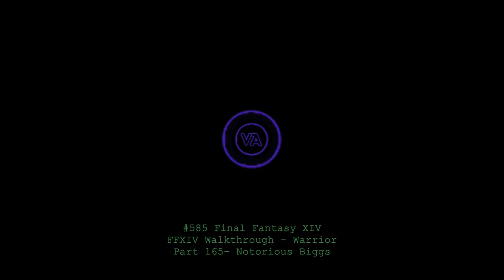Let's play Final Fantasy XIV - MSQ Walkthrough - Part 165 - Notorious Biggs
This is MSQ Part 165 - "Notorious Biggs", from The Realm Reborn.